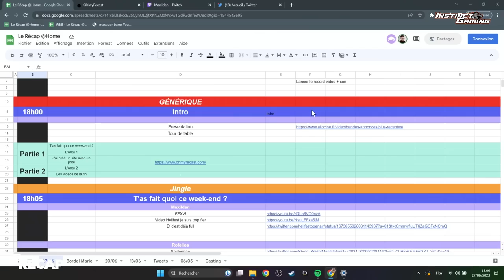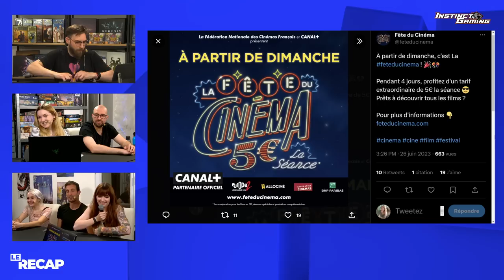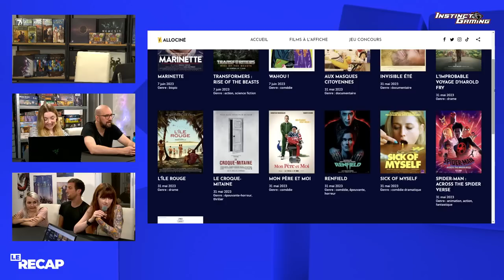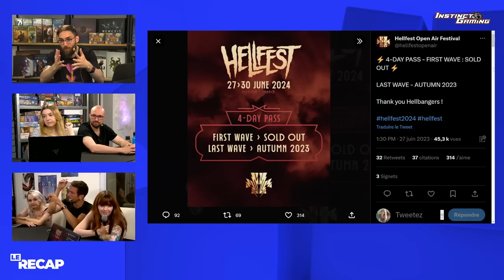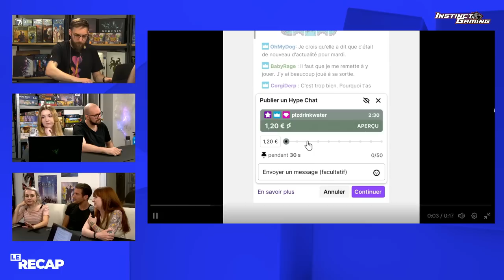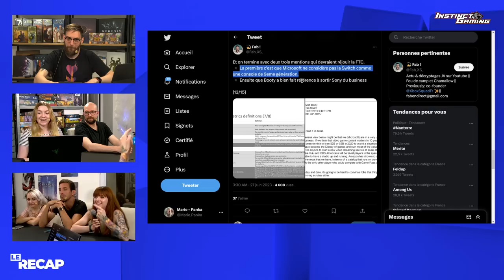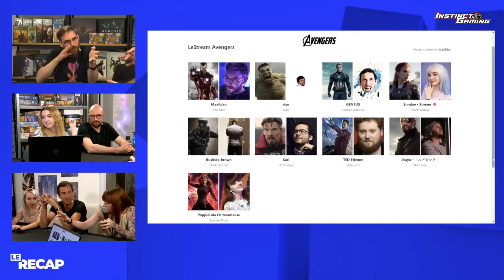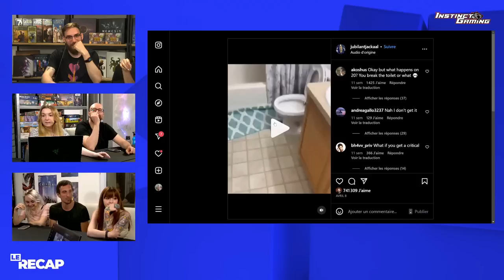En roue libre totale 🤣 | Le Recap @Home #04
Le replay du Recap Home du Mardi 27 Juin 2023

L'émission est en live sur twitch tous les Mardis à 18h

Merci à mon sponsor qui est avec nous jusqu'a fin juillet ! Allez checker leurs config PC ou demandez la votre ! 5% sur tout le site avec le code "MAXILDAN5"

À très vite sur cette chaîne !

Chapitrage :
0:00:00 : Comment ça va ?
0:13:16 : Le week-end
0:52:20 : L'actu
1:33:40 : L'idée de max
1:49:29 : On se finit en vidéo